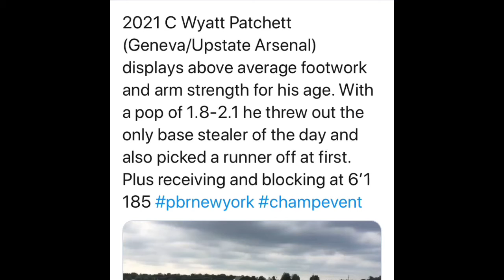Wyatt Patchett class of 2021